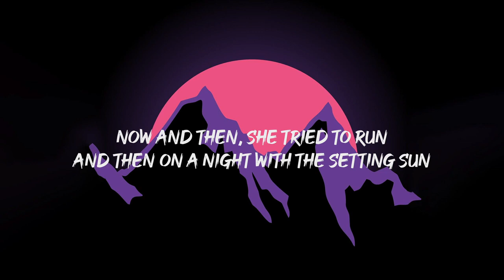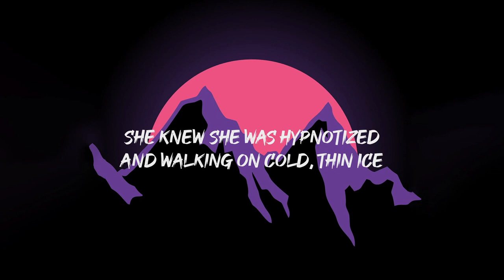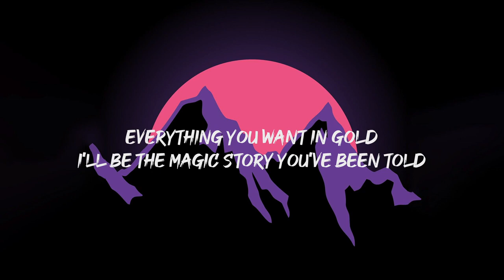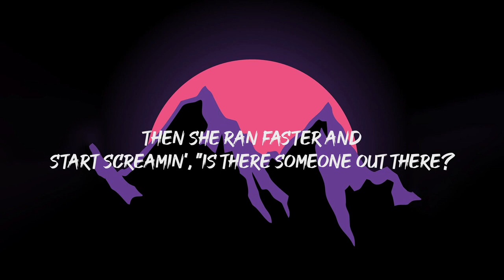Alan Walker - Lily (Lyrics)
I’ll give you everything you’ve been dreaming of

Then it broke, and she awoke
Again

Started screaming: Is there someone out there?